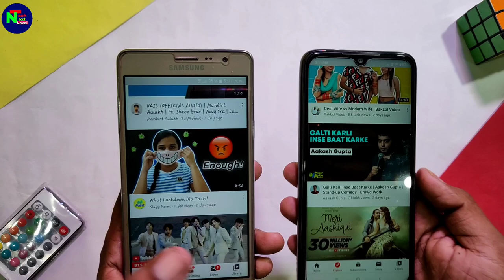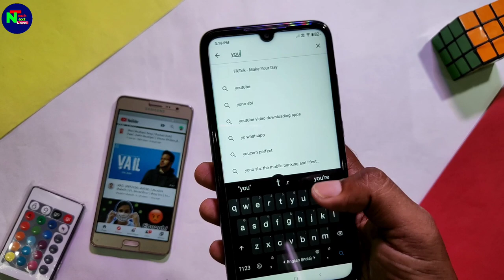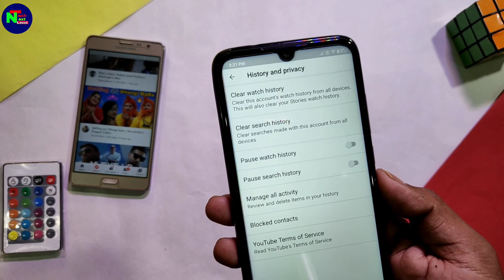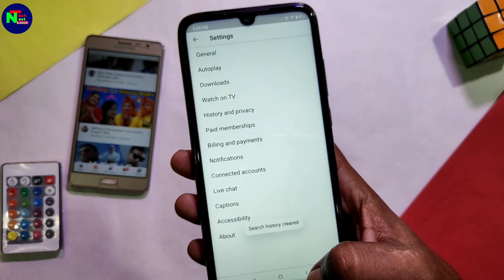How To FIX YouTube Buffering Problem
How to fix youtube buffering problem on any android phone

topic covered

1 youtube slow problem
2 youtube ruk ruk ke chal raha hai to kya kre
3 youtube buffering
4 slow youtube problem solution
5 youtube ko superfast kaise chalaye